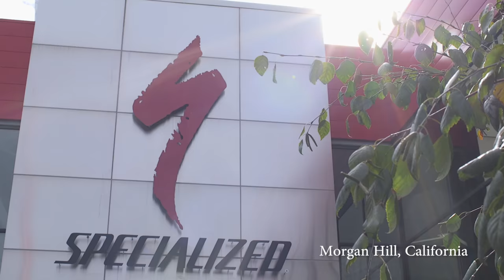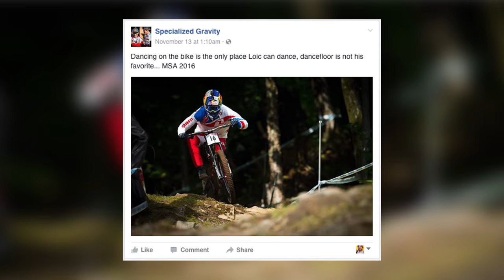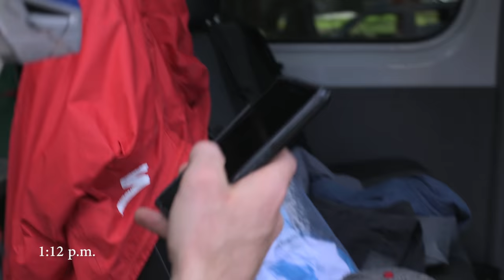A Day in the Life of Loic Bruni - A Vital MTB Exclusive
One of mountain biking's fastest racers is also one of the funniest and most inspiring. Loic Bruni spent part of his off-season as an intern at Specialized, gaining valuable experience and knowledge for a life after racing.